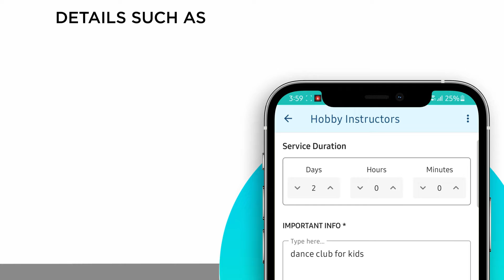How to keep website updated on Bizzo App?